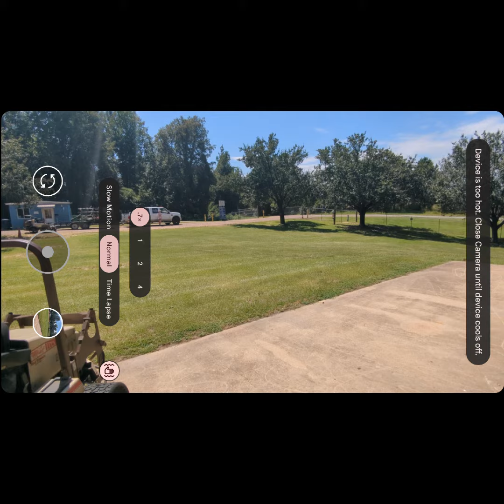Mowing warming up.